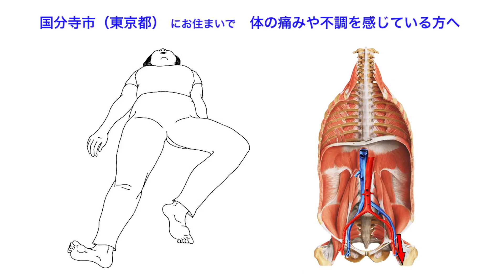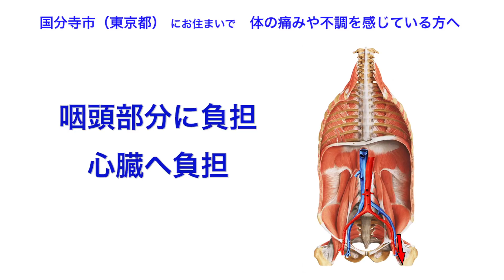国分寺市（東京都）｜整体治療｜不調の原因を知ろう｜左足を開いて寝る癖のある人へ